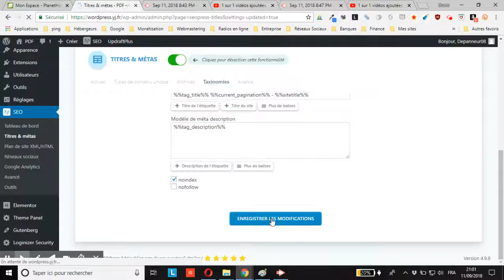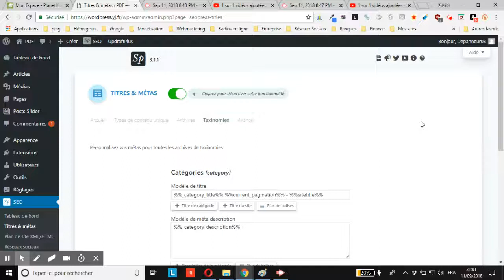WordPress : comment désindexer les étiquettes d’un site avec SEOPress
vous montre comment désindexer les étiquettes d’un site WordPress avec l’extension SEOPress Mes autres tutos SEOPress